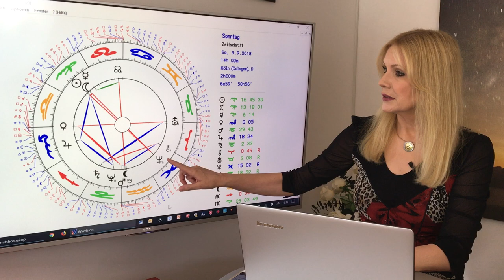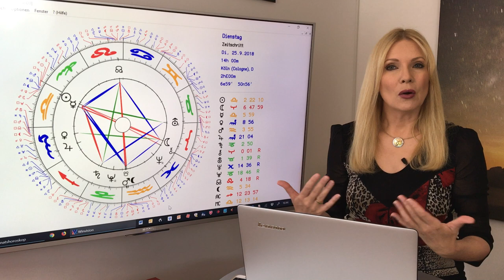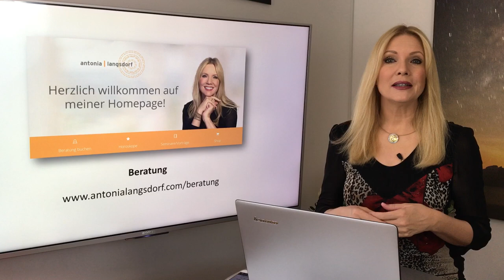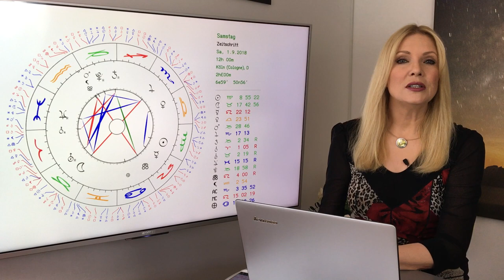Horoskop Sternzeichen Skorpion: Liebe und Leben im September 2018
Singles  sollten  es  im  September  mal  mit  Internet  Dating probieren.  Aus  einer  online  Bekanntschaft  kann  mehr  werden!  Fest  liierte  sollten  sich  mehr  Zeit  für  die  Liebe  nehmen,  sie  werden  mit  innigen  und  erotischen  Momenten  belohnt.

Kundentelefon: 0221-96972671